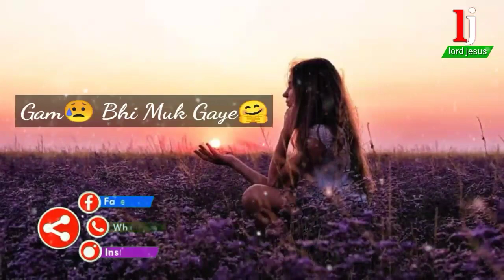Hindi Jesus song what's app status | Ai Khuda Jesus song ringtone | New Jesus song status/ringtone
Support to us...!!!